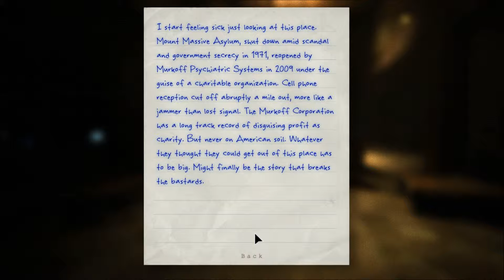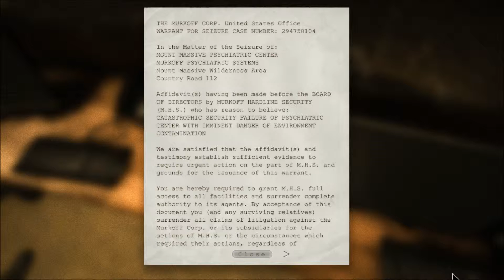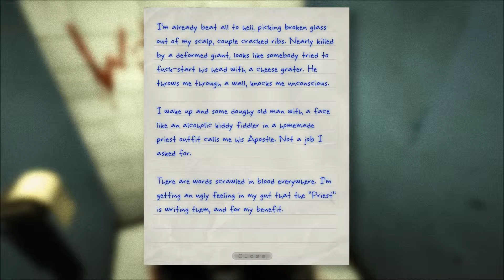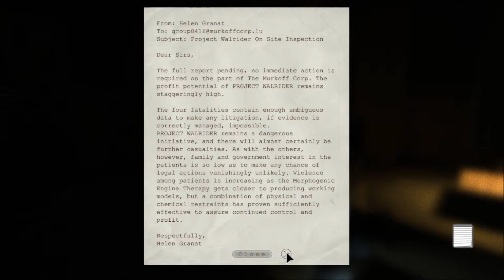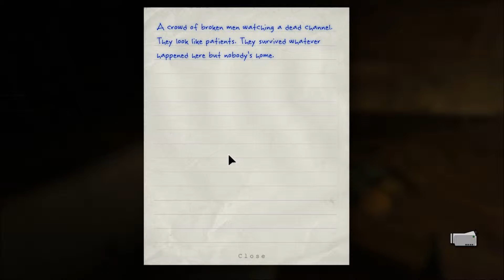Oh nooo - Outlast - Part 2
Hey guys!
Sorry for the long time without videos!

Wanna talk or ask a question?